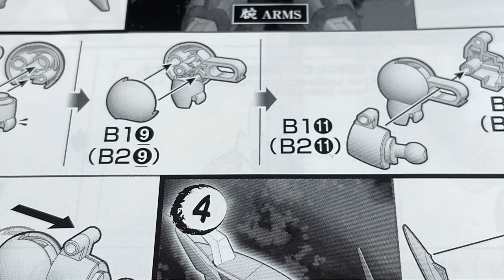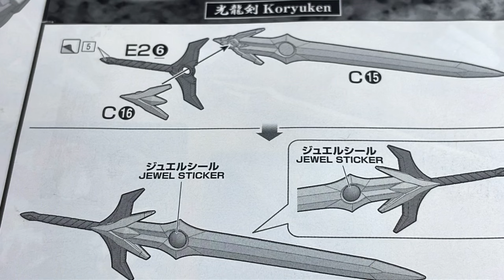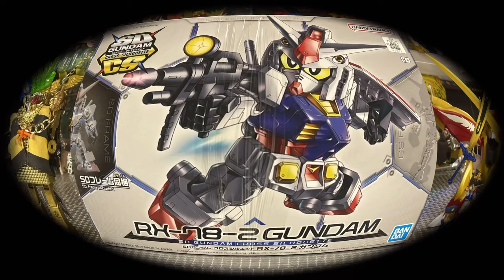30fps HG龍星丸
変化！飛龍！
いつも動画をご視聴下さいまして、感謝しております。

撮影はiPhone１３mini.